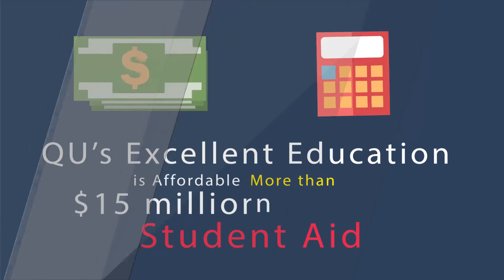478 Why is Quincy University Right for You